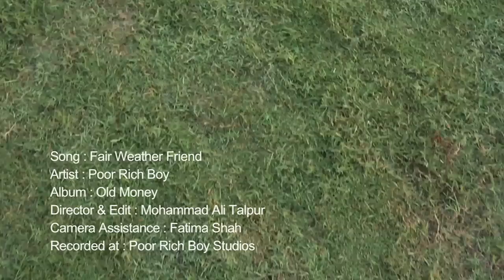Fair Weather Friend - Poor Rich Boy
Recorded and produced at Poor Rich Boy Studios.
Mastered by Abeer Sheikh.

Video by:
Mohammad Ali talpur
Fatima Shah

LYRICS:

We were born in interesting times;
Tiny, chinese curses emptied all our purses...
How pleasantly they wish us unwell:
Go to hell, go to hell,
Fair weather friend.
Go to hell, just as well
Fair weather friend.

Talk about the servant who enticed:
As a Lord he giveth; taketh, and he spitteth;
See how he runs after his Master's voice...
Celebrate and rejoice,
Fair weather friend.
Go away, you've made your choice,
Fair weather friend

Silver tongued seraphim circling the spire
Gather in the gallery in their best attire
Guns for hire
Guns for hire

Desecration of the noble word...
Petty incantations, vile invocations.
Why versify, you could've struck us instead;
Look at you, you could've bled,
Fair weather friend.
Look at you, you almost bled...
Fair weather friend.

Guns for hire
Guns for hire

May the many-headed underhanded beast
Befriend you while the end comes looking for you;
The scent of its sudden spell is maddening;
Beware my friend the life lived leisurely!

And what shall we make of the books that you've read?
And what shall we make of the words that you've said?
And what shall we make of the life that you've led?

The sun is high, the wind is fine,
Fair weather friend.
The time is right for you to strike
Fair weather friend.